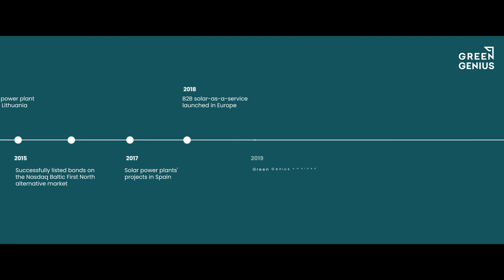What is GREEN GENIUS?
Green Genius is a European renewable energy company with 2 GW of biogas & biomethane, wind, and solar projects in development across eight countries.
We actively promote the transition to renewable energy and have over 15 years of experience producing sustainable energy. Green Genius projects generate 320 GWh of green energy per year, preventing over 212,000 tons of CO2 emissions.
Green Genius is part of the Modus Group.